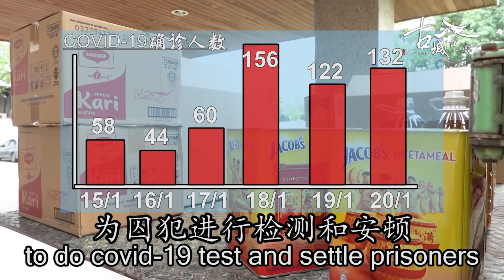【新闻】送爱到监狱 守护人民的力量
随着马六甲新冠装病毒日愈增加，监狱也陆续爆发感染，被迫设立临时监狱为囚犯进行检测和安顿。慈济紧急捐赠生活物资和防护衣给150位前线人员。

米 油 蔬菜
总共22种食物
连同雨鞋和防护衣
这些都是监狱还有扣留营急迫需要
慈济志工 曾广发 TAN KWANG FATT :
所以他们出来开一个暂时的监牢
所以这边就是他们调了
很多从外州来的(前线人员)
住在里面不能出来买东西
他们也是在隔离
野新改造中心副警監  莫哈末艾沙拉 MOHD ASYRAF 6s
这些物资足够让前线人员
使用长达1星期
随着疫情蔓延
马六甲确诊人数更日愈增加
就连监狱也爆发感染群
被迫设立临时监狱
为囚犯进行检测和安顿
慈济接获提报
及时捐赠物资给监狱还有扣留营
监狱代表 莫哈末艾沙拉 MOHD ASYRAF 18s
真的很感谢慈济基金会
这是第二次帮助我们了
当疫情发生的时候
慈济基金会真的有帮到我们
合心抗疫
把祝福化为守护人民的力量

大爱新闻 吕嘉嘉 马来西亚 马六甲报导